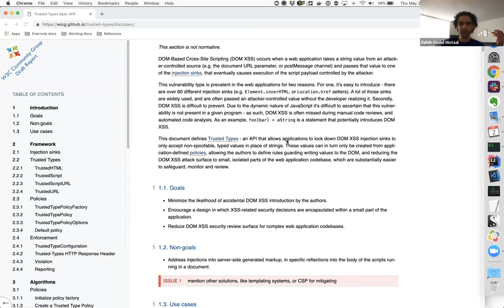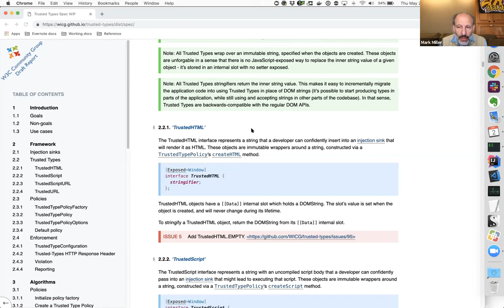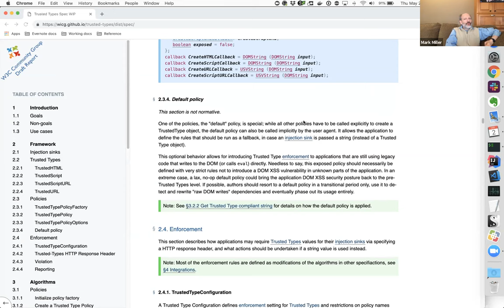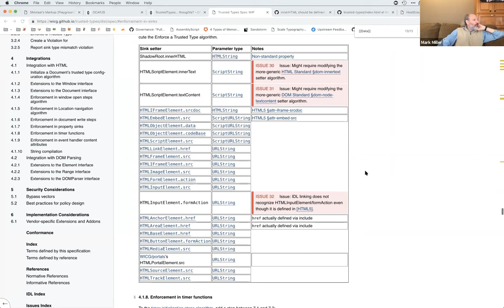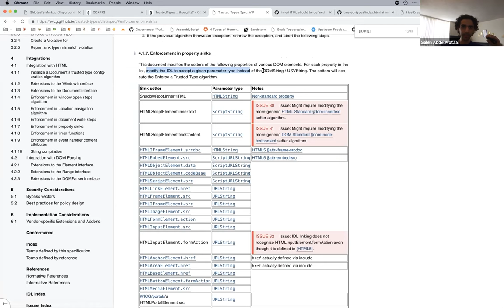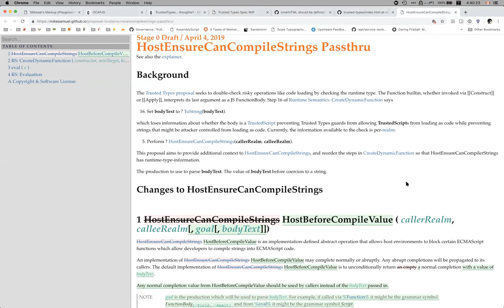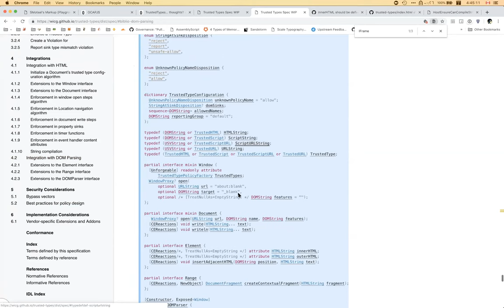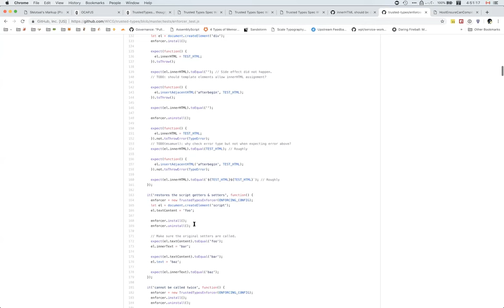SES-mtg: Trusted Types, Insulating membranes